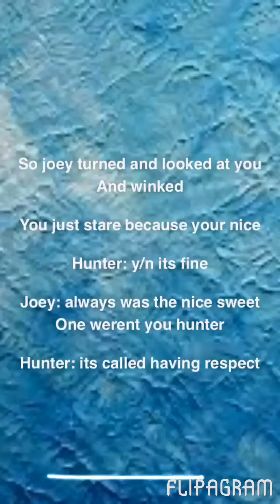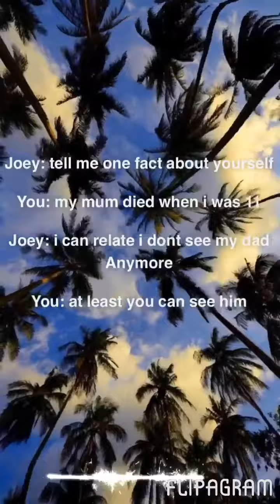Joey Birlem Imagine 2: A mistake ?